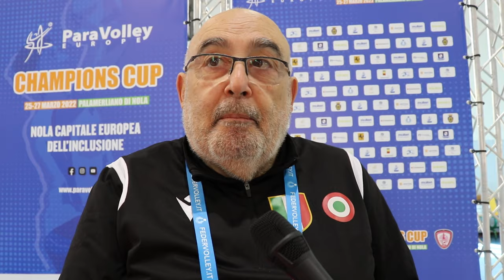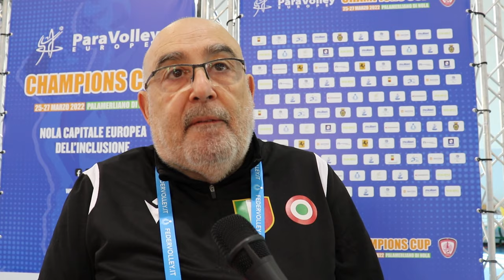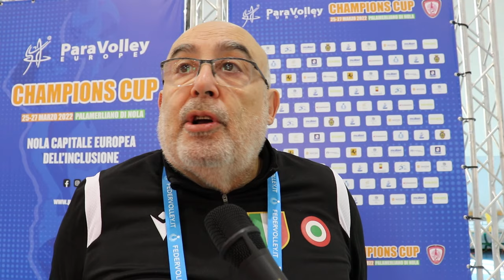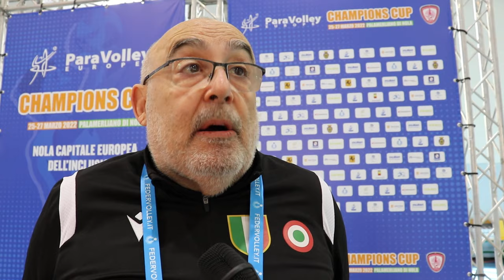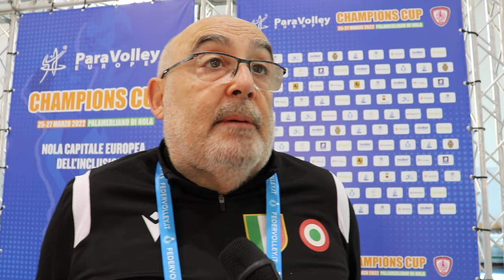Champions Cup maschile di sitting volley: il bilancio di Guido Pasciari sulla manifestazione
Si è conclusa al PalaMerliano di Nola una tre giorni di grande sitting volley che ha visto scendere in campo i migliori sei club europei. Questo il bilancio del presidente di FIPAV Campania e coordinatore tecnico per il sitting volley Guido Pasciari